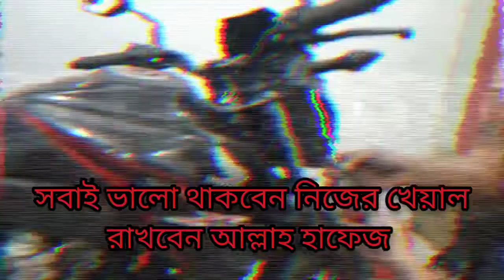২০২২মডেল এক্স ব্লেড এবিএস রিপিয়ার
২০২২মডেল এক্স ব্লেড এবিএস রিপিয়ার